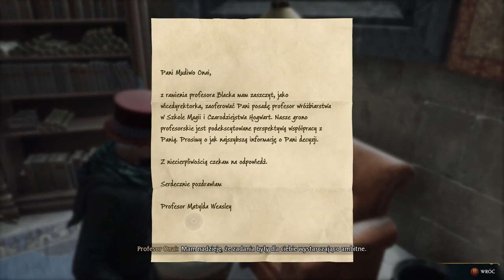Zagrajmy w Dziedzictwo Hogwartu odc 15 - Księżycowy Problem Woźnego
W tym odcinku m.in. pomagamy woźnemu z jego dziwnym problemem.